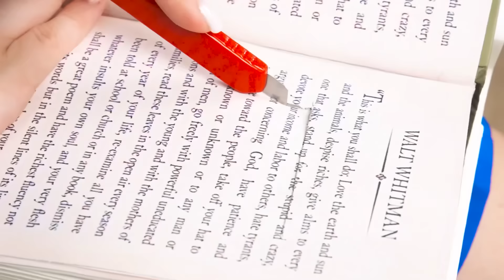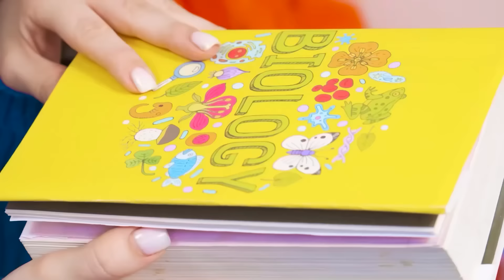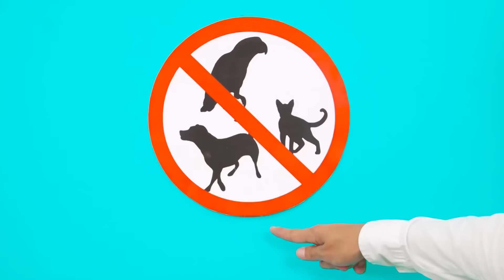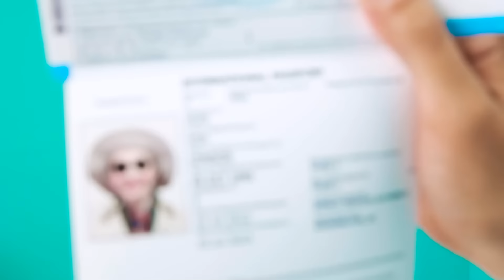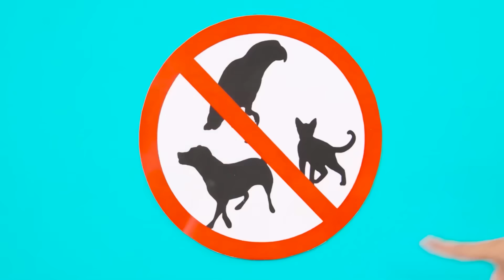Reto De Cocina Yo vs Abuela | Impresionante Trucos de Cocina de BaRaDa Challenge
¿Quién puede cocinar el plato más delicioso? ¡Compruébalo en nuestro nuevo desafío!